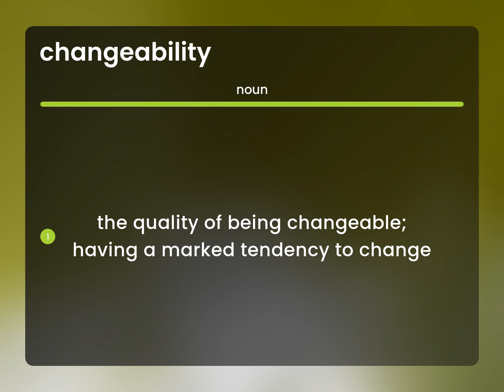Changeability — what is CHANGEABILITY definition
CHANGEABILITY definition